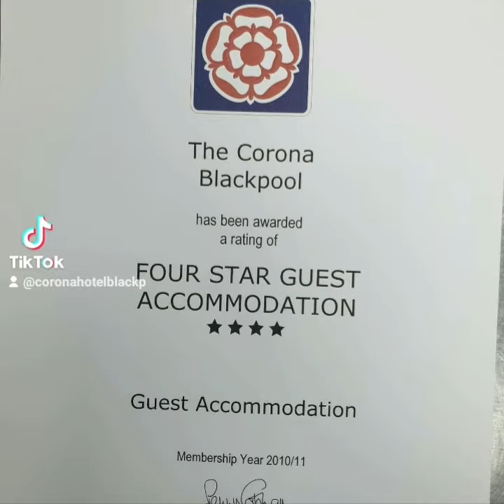A insight to our hotel. 20 years 2001-2021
A choice of rooms for your budget. All book on our official booking site or by phone.